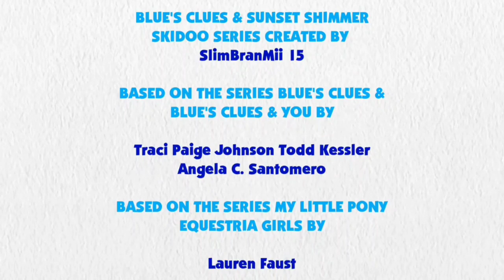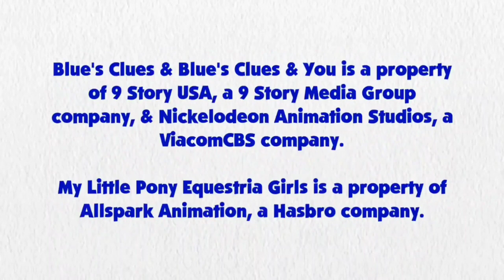Blue's Clues and Sunset Shimmer: Skidoo Series Episode 11 - June's House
Sunset Shimmer and Blue are skidooing to June's House from Little Einsteins.

Credit: 15.ai for Sunset Shimmer's Voice, Ben Casey, RoccoTheBlue'sClues&OtherShowsFanatic3000, Mich830 for this background, Jordan Gwartney, Alexander Bex, Botchan-MLP, ToonAlexSora007, YTPinkePie2, rupahrusyaidi and Other Vector Artists